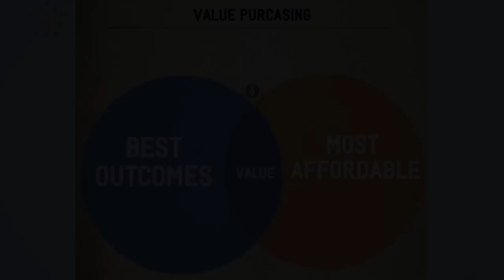The PBGH Minute - Value Purchasing part 1